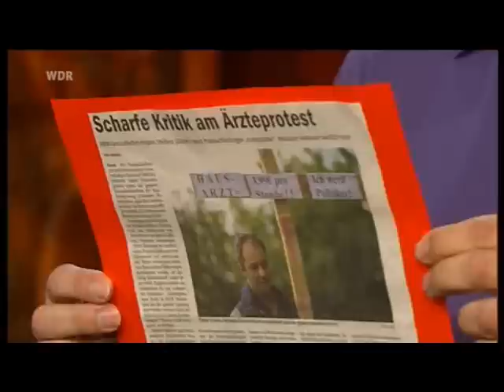Volker.Pispers-Hausaerzte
NRW Hausärzte gehen für 3,99€ Std. arbeiten!!!